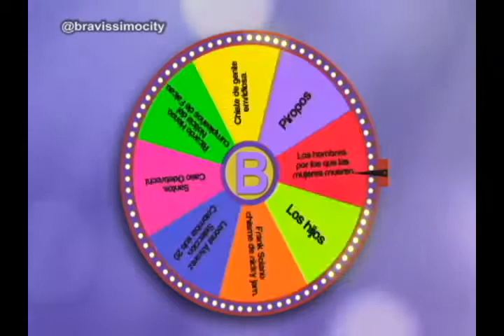Invitado de humor jhovanoty parte 2 | Bravíssimo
Entrevista a Jhovanoty.